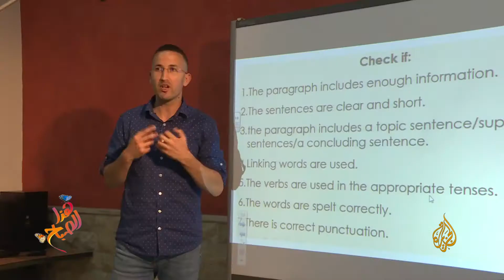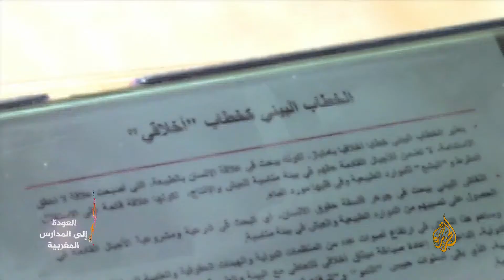الاستعداد للمدارس خلال أزمة كوفيد-19 برنامج الجزيرة هذا الصباح